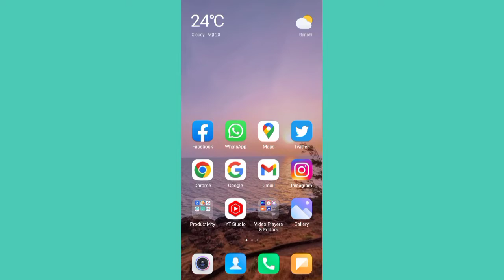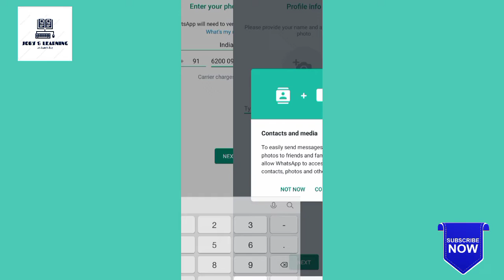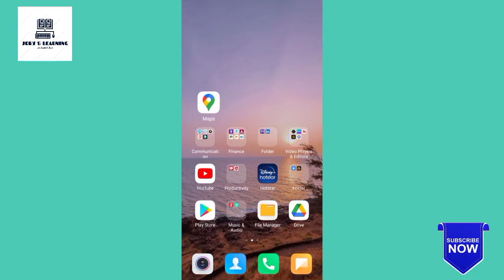How to use two WhatsApp in one Mobile, Do WhatsApp kaise use karen, How to use two WhatsApp account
How to use two WhatsApp in one Mobile, Do WhatsApp kaise use karen, How to use two WhatsApp account on the same phone

Regards,
JOBS&LEARNING